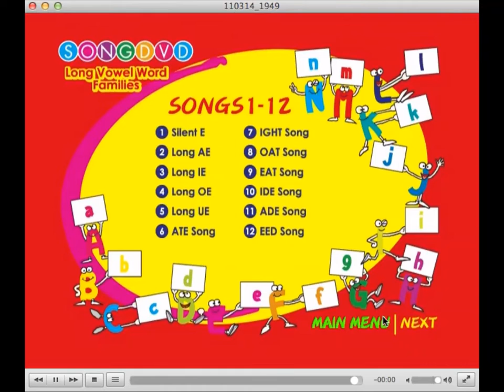Rocket Into Reading: Long Vowel Word Families 2011 DVD Menu Walkthrough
Ripped from the Snap Entertainment DVD release.

Link for the full video on the main channel through this playlist (also includes the karaoke version)